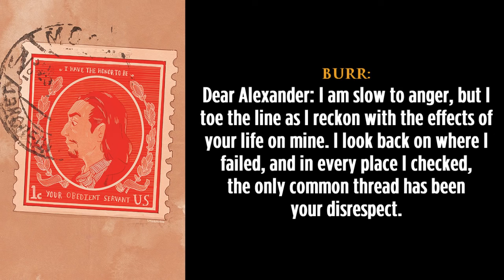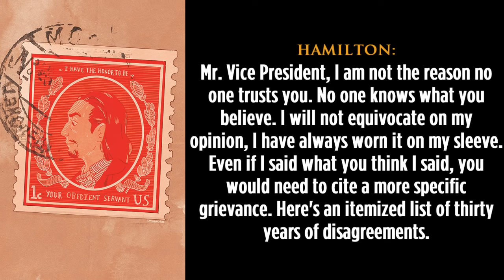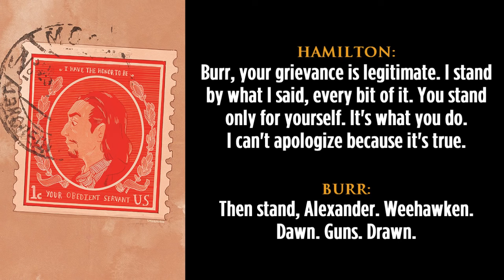Hamilton | 43. Your Obedient Servant | Lyrics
If you like this video, give it a thumb up :)